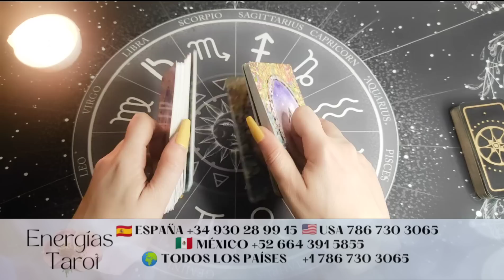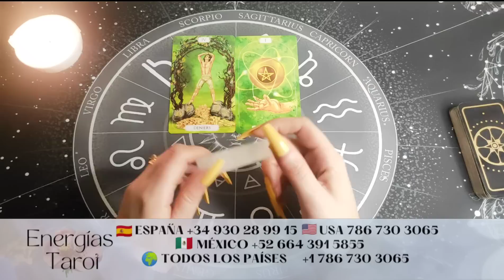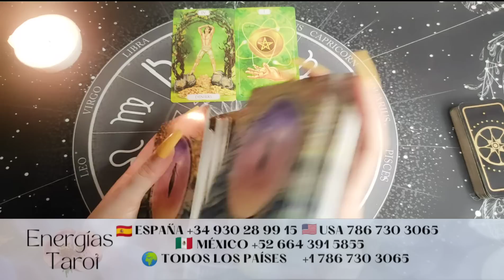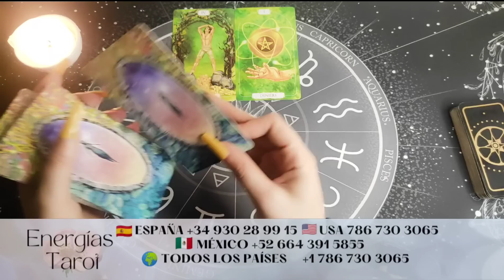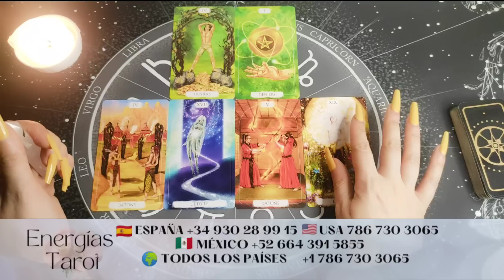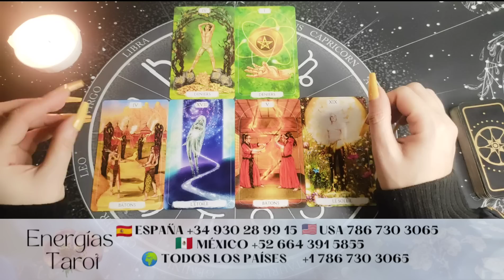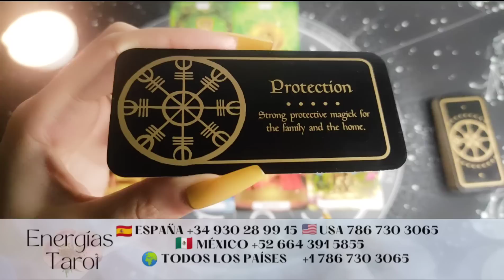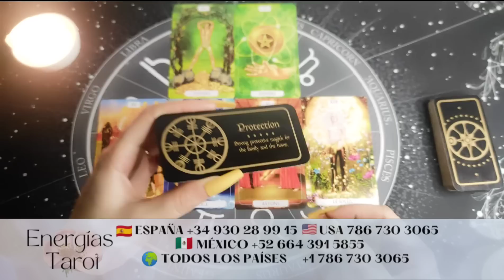Tauro!! 🔮Una entidad te LO ANUNCIÓ🍀 HAZLO TUYO 🍀tauro abril 2023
Bienvenid@ a este tu canal Energías Tarot, me llamo Sara y es un placer para mí poder acompañarte en este día.

Para estudiarte tu carta natal y sacarte el máximo provecho por ti mism@